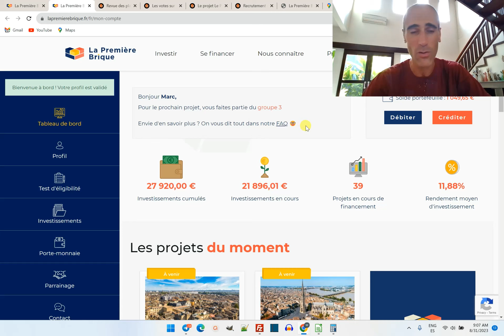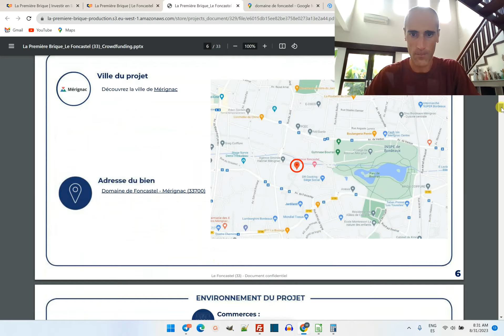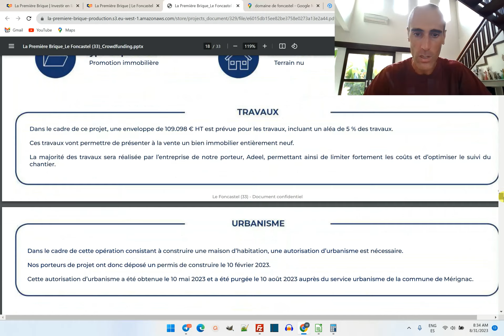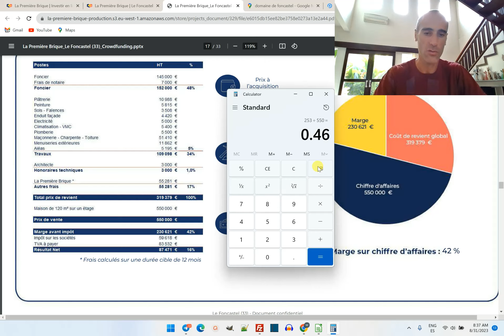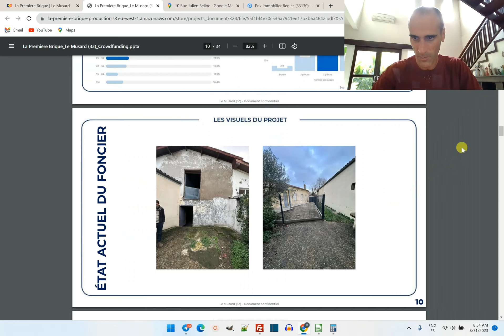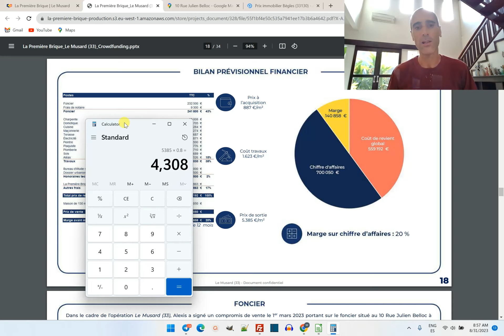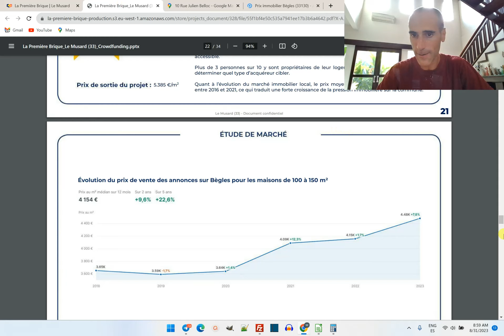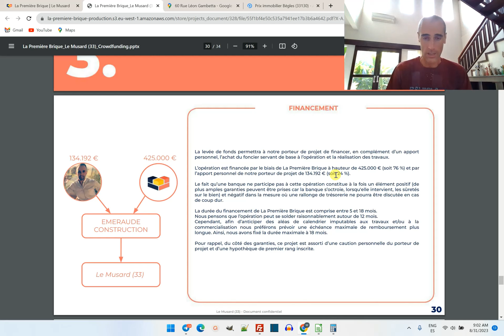🔎 Analyse projet crowdfunding | LAPREMIEREBRIQUE | Le Foncastel et le Musard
Nouveaux projets de crowdfunding immobilier chez
💎 Bonus à l'inscription : +1% sur votre premier projet en passant par ce lien pour votre inscription
💎 Bonus à chaque projet : Pour investir avec Bonus +1.1% : CODE: MBS au moment de l'achat
💎Comment mettre le code MBS ?